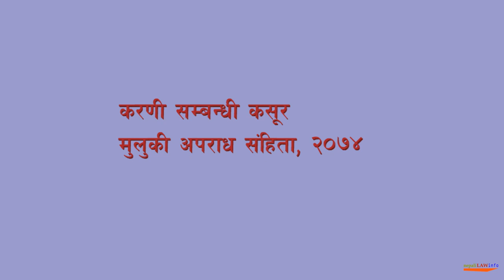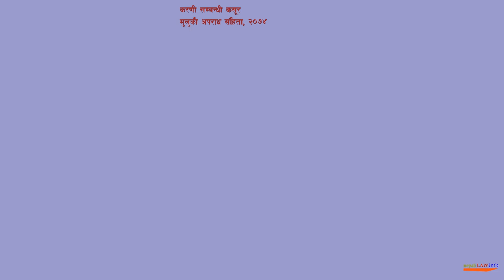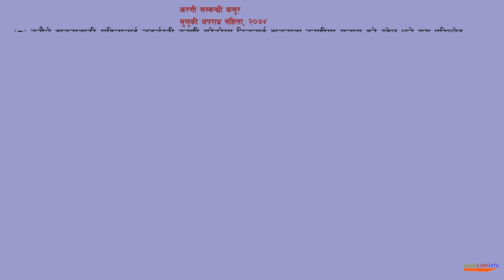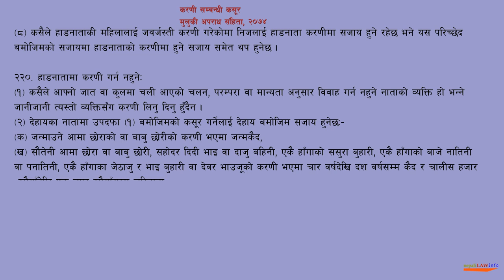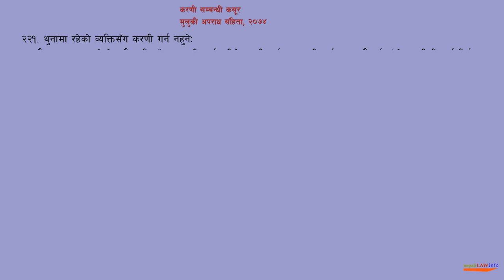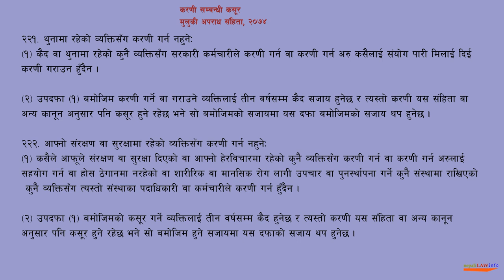Nepali Laws related to rape crime 2074 part-1कारणी सम्बन्धी कसूर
Nepali Laws related to rape crime 2074 part-1
कारणी सम्बन्धी कसूर
Civil Code 2074